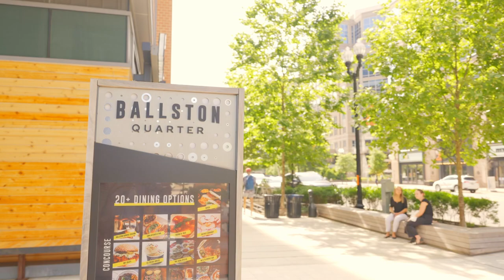Is Ballston the BEST NEIGHBORHOOD in Arlington, Virginia?│The #1 Real Estate Team in the DMV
Featuring a newly renovated modern shopping mall in the center of the Northern Virginia food scene, Ballston is just the type of downtown area people gravitate to!

Is Ballston the best neighborhood in Arlington? Watch to see what makes this urban village so popular!

 GEAR LIST